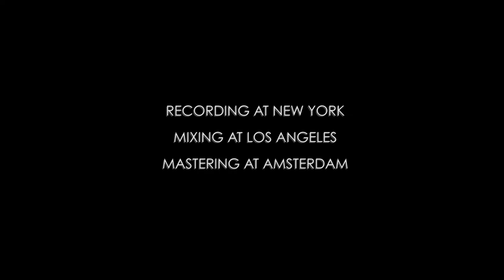Trailer new album (2017)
Production by IPHAZE
Label Bass Fury Records